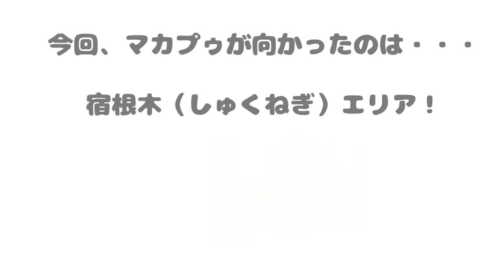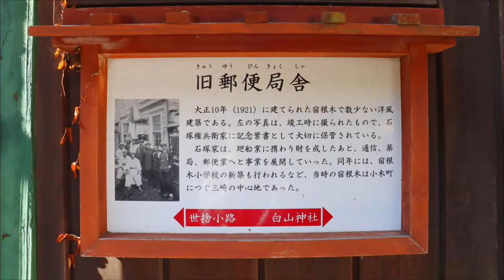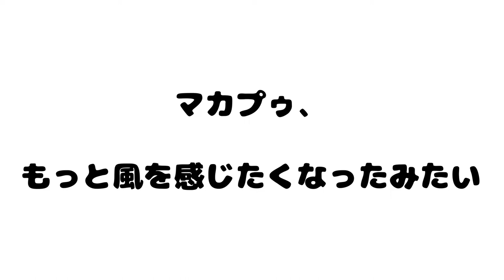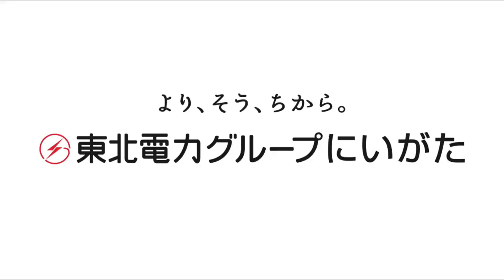【マカプゥぶらり旅】佐渡編 第６話（最終話）「マカプゥ、たらい舟デビュー」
東北電力新潟支店は地元電力会社として新潟の魅力を発信しております。今回は佐渡金銀山の世界文化遺産登録を後押しするため、佐渡島をご紹介しております。

《撮影協力》
宿根木 様
佐渡市公式観光情報サイト さど観光ナビ 様
佐和田海水浴場 あめやの桟橋 様